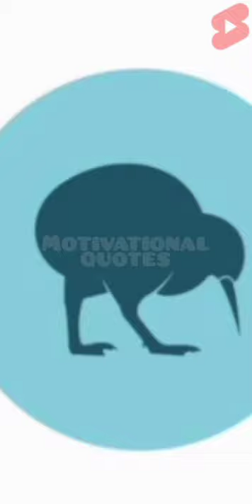Kiwi bird 🐦 के बारे मे ये फैक्ट बिल्कुल नहीं पता होगा 💯 // amazing fact about kiwi bird //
meet again new fact video 📸

bye.